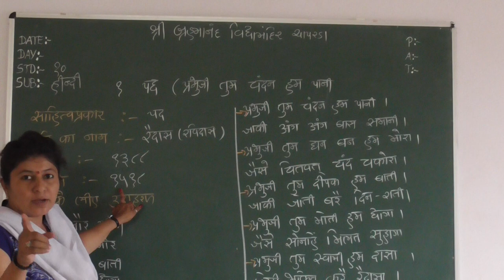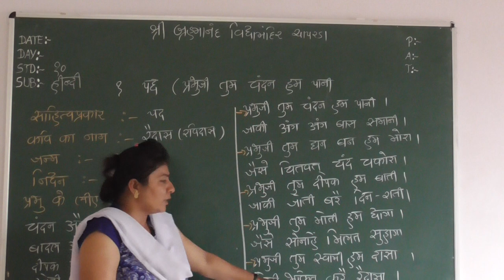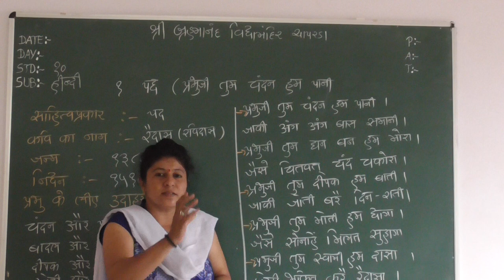શ્રી બ્રહ્માનંદ વિદ્યા મંદિર ઓનલાઈન એજ્યુકેશન ધો.૧૦ વિ.હિન્દી પ્રભુજી તુમ ચંદન હમ પાની ભાગ -૨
શ્રી દિપ્તીબેન જોશી